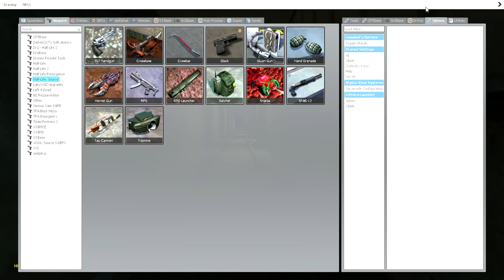hello this is your Walkthrough :D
yeah if you're going to question then you have a right to question what the frick is this yeah it's just some random thing i done yeah that's it